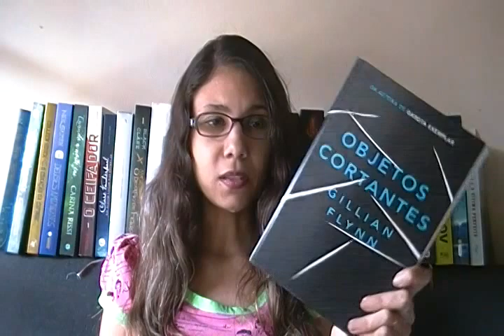Resenha - Objetos Cortantes